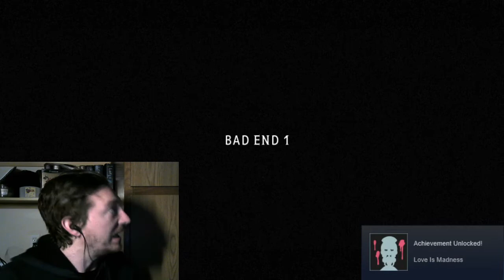THE TRUE MADNESS-Mad Father [Remake](8)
The truth finally comes out in this video, and it is brutal. Enjoy!